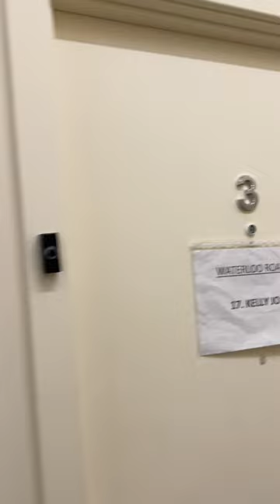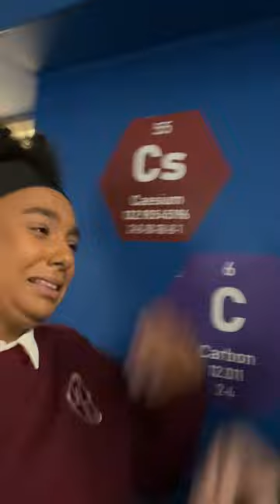The one and only @aliciaforde takes us behind the scenes of a very episode for Kelly Jo.